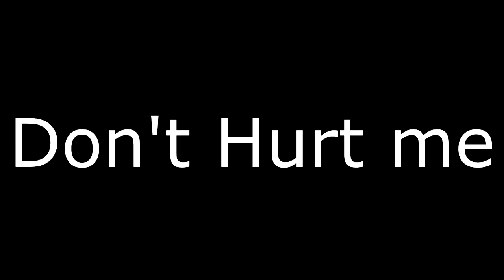Why TF2 is better than Fortnite Ep.2